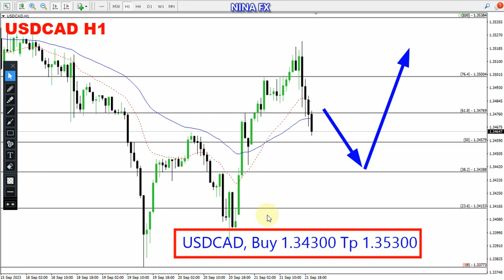USD CAD Daily Analysis for September 22, 2023 by Nina Fx